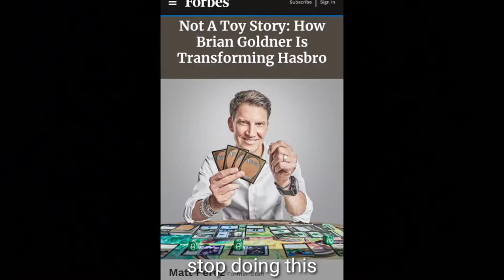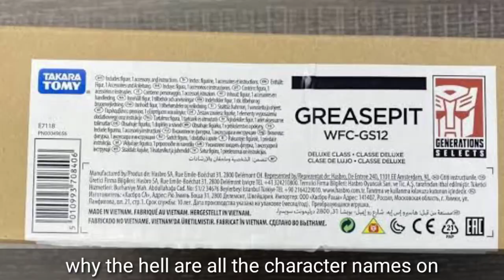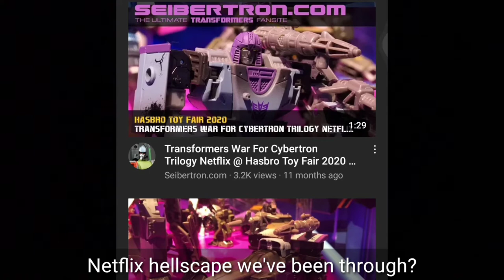Why Transformers Generations Selects NEEDS TO DIE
Holy Cow and I swear I wasn't counting the numbers everyday of my entire life, I am so mesmerized by this another unexpected milesone, if I am still alive by April then we keep moving forward!
 Don't be surprised when Hasbro makes another one of these cash cow Toyline so you could finger them with your wallets. Especially during this pandemic Hasbro is really gonna need that and undoubtedly this Toyline has nothing else to offer but just your normal G1 toys so here's kudos to you geewunners, if only they did this to other TV series toylines so they could a least make them a bit more popular and respectful to the general fanbase.